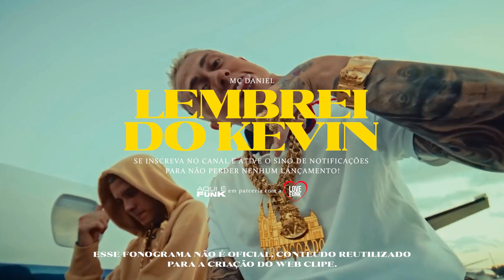MC Daniel - Lembrei do Kevin (Love Funk) Oldilla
Artista: MC Daniel
Produtor Musical: Oldilla
Produtora: Love Funk
Ano: 2023